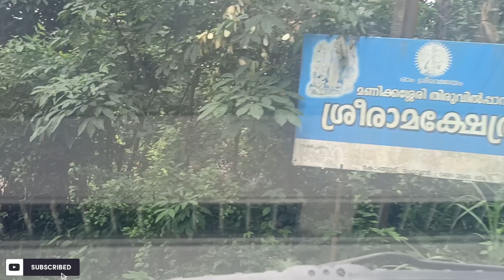പ്രേമിക്കുമ്പോൾ നീയും ഞാനും... 🥰🥰🥰|meNmine |couplegoal | Vlog -01